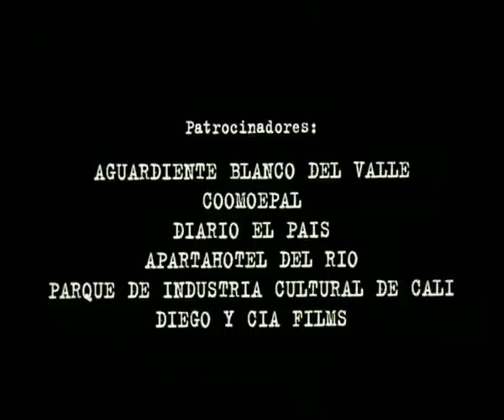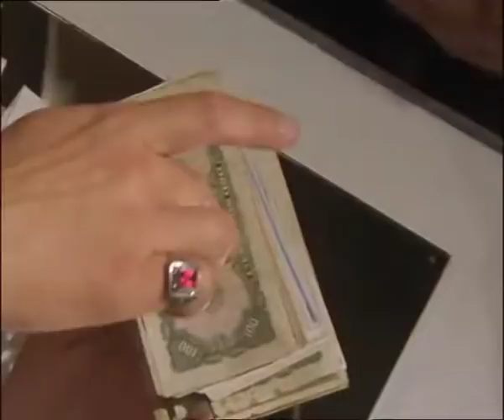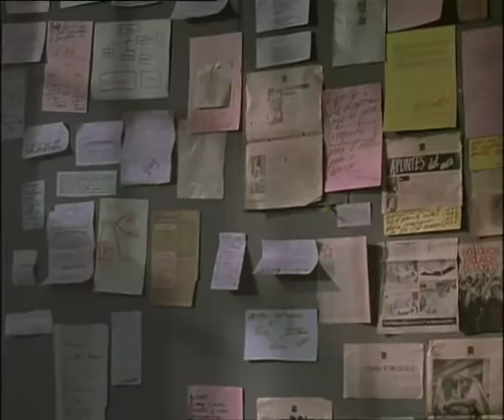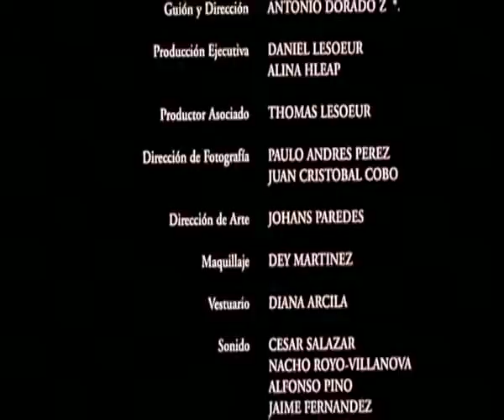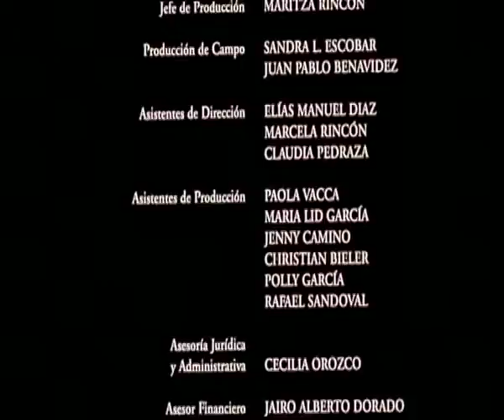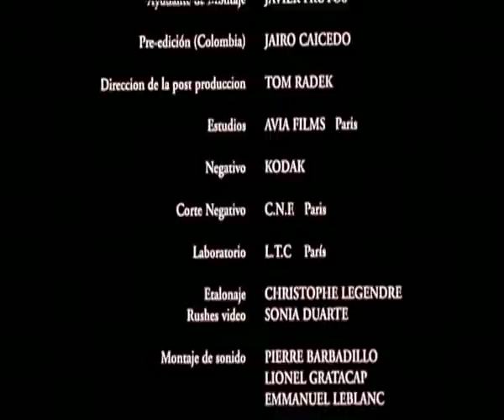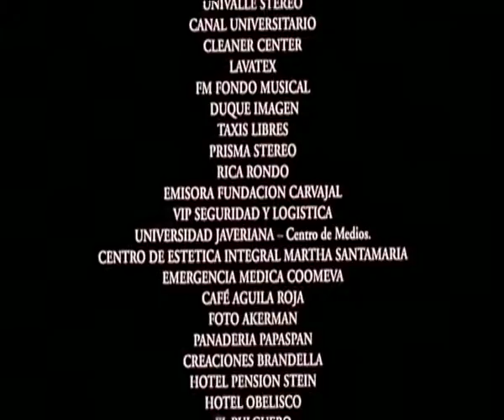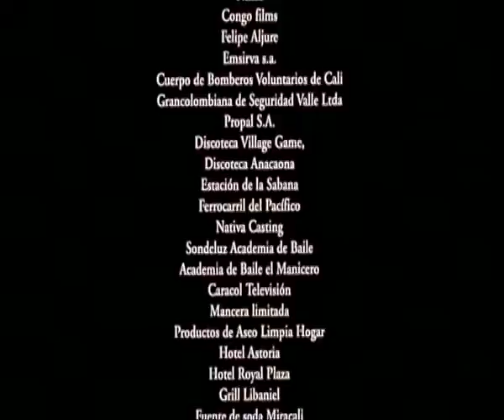EL REY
The real story of Pedro Rey, one of the most famous Colombian drug traffickers of all time.  El Rey meets an American working for the US Peace Corps in Colombia, who introduces him to the cocaine business and it all unfolds from there.

Actors:  FERNANDO SOLORZANO|CRISTINA UMANA|OLIVER PAGES; Director:  JOSE ANTONIO DORADO